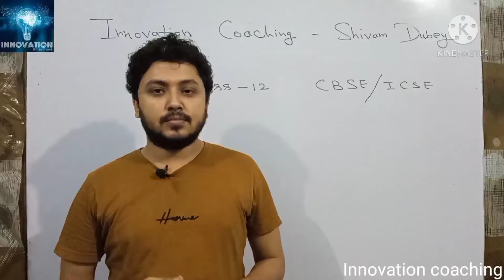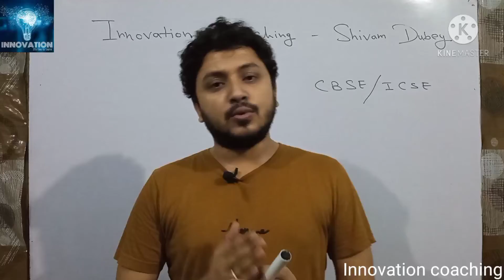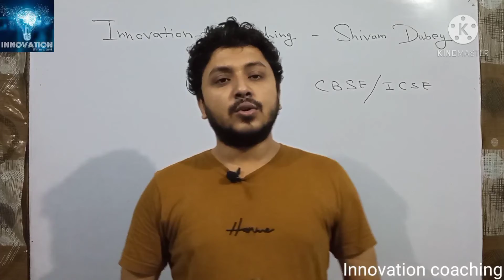CBSE latest news on 12th class exam cancellation| CBSE big news | ICSE board exam news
CBSE latest news on 12th class exam cancellation

icse board exam news

CBSE big happy news